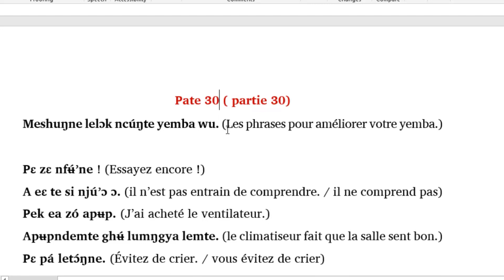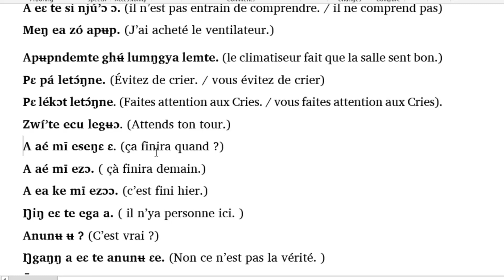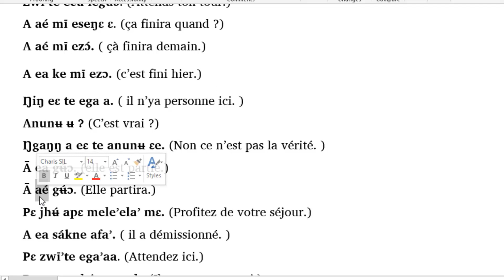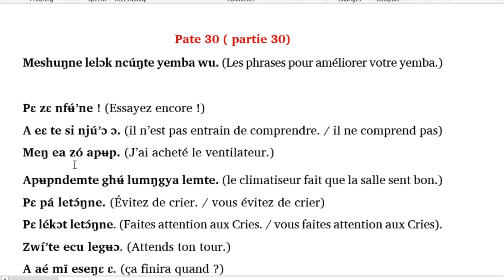Partie 30 : Les phrases pour améliorer votre yemba